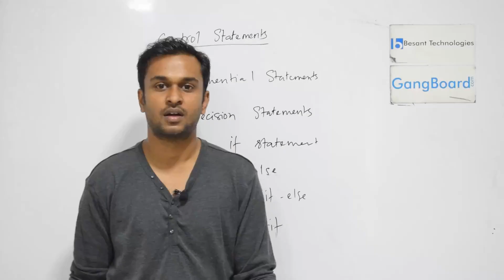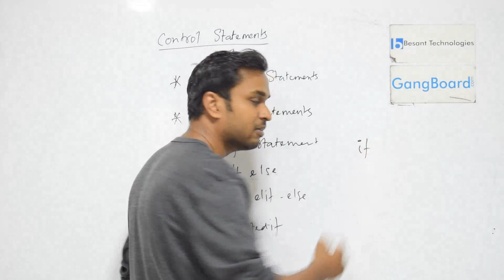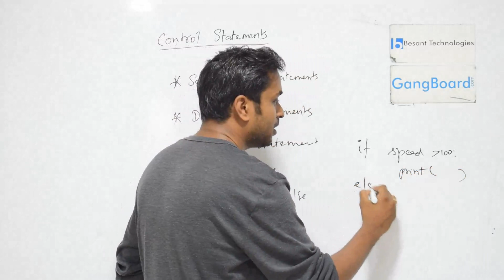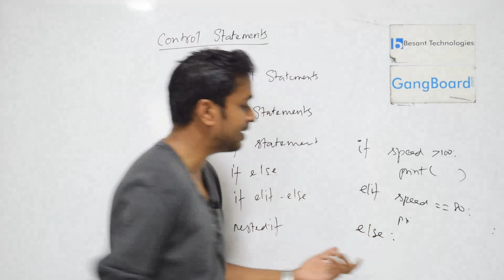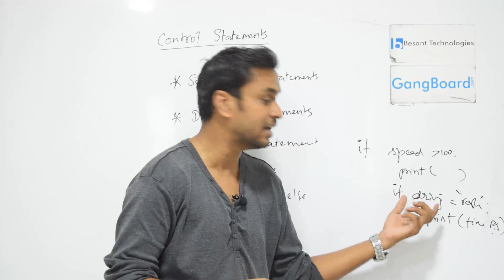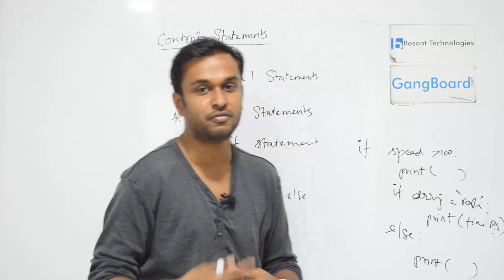Python Control Statements in Tamil | Python Tutorial For Beginners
Python Control Statements in Tamil - In Python, all the statements indented by the same number of character spaces after a programming construct are considered to be part of a single block of code. Python uses indentation as its method of grouping statements.